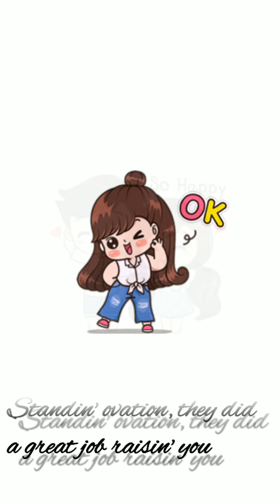intention | edit by me | WhatsApp status | Justin Bieber | lyrics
Like the video, share it, comment, tell me how you brought the video...😊👆